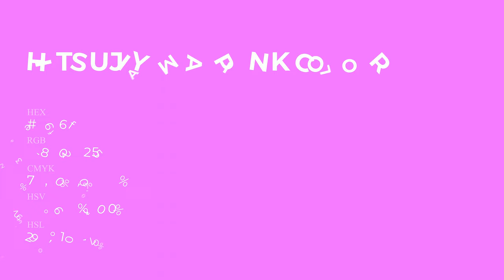Hitsujiyama Pink color ee66ff hex Cool Violet color ee66ff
What color is Hitsujiyama Pink ? ee66ff hex, Cool Violet color ee66ff

Hex ee66ff Color Code is also known as Hitsujiyama Pink color

Hex ee66ff Color code in RGB color code model is created after adding 93.33% red color, 40% green color and 100% blue color.
Hex ee66ff Color code in CMYK color (process color) code model is generated after subtraction of 07% cyan, 6% magenta, 0% yellow, 0% black.